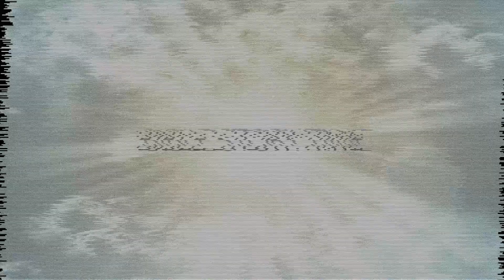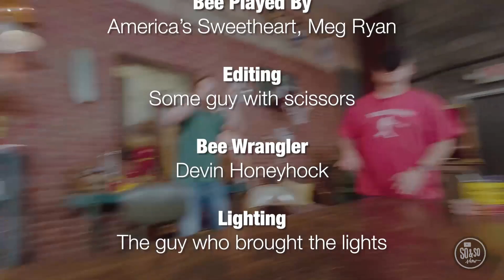SO & SO SHOW - You Make Me Brave